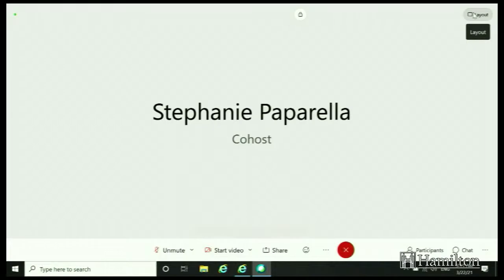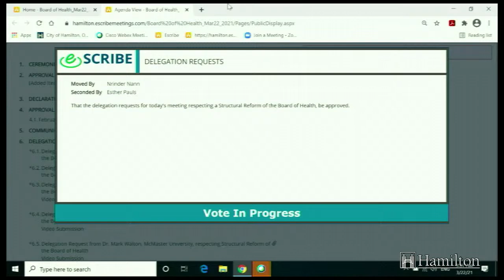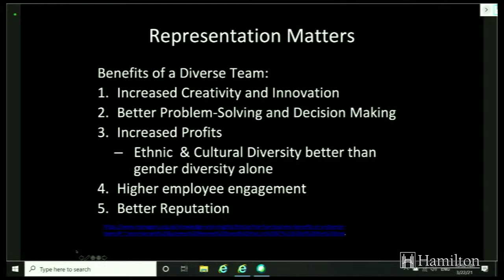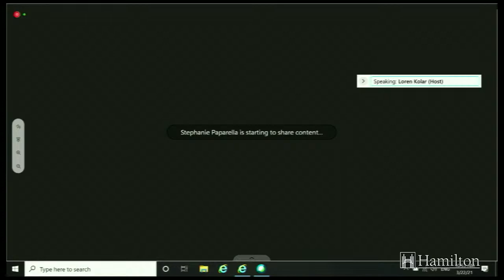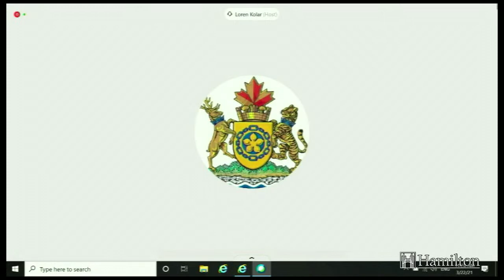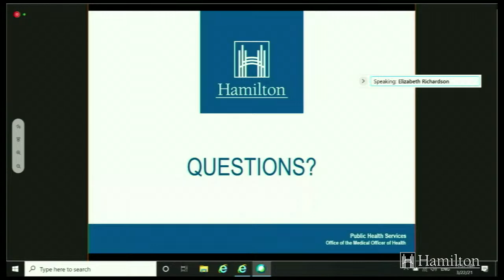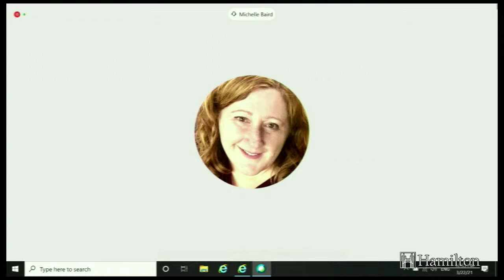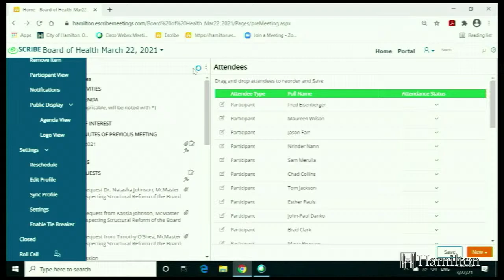Board of Health - March 22, 2021